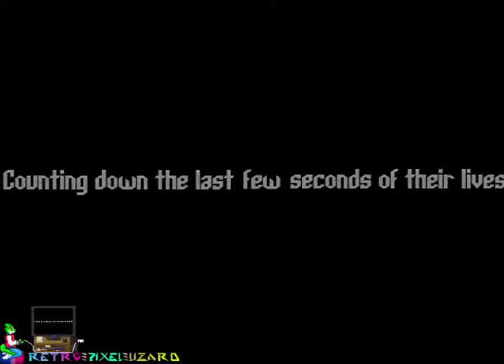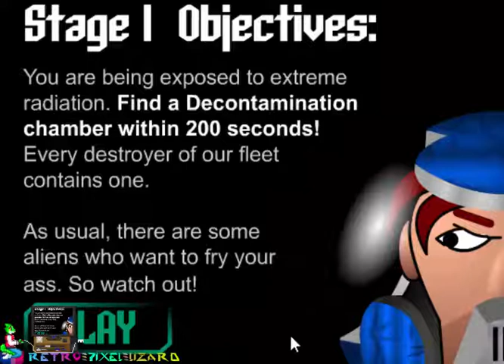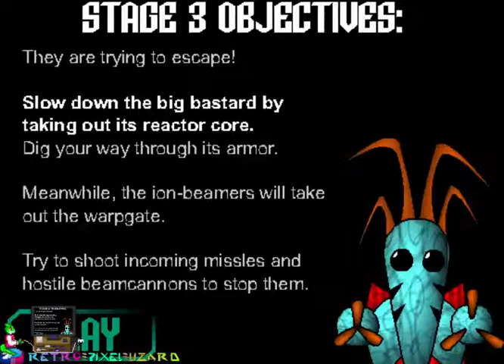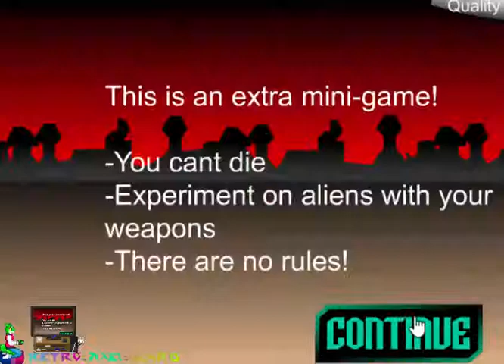Combat Instinct 2 (Flash) - Playthrough/Longplay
A sequel to a flash rail-shooter made within 4-5 months after the original in the year 2K, and it's awesome! You can really appreciate the attempted fake 3D effects.